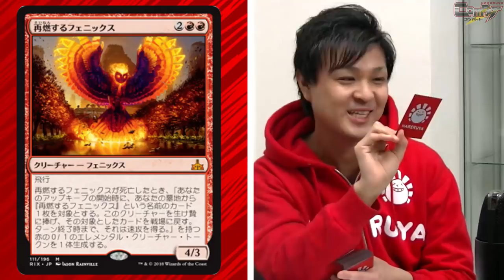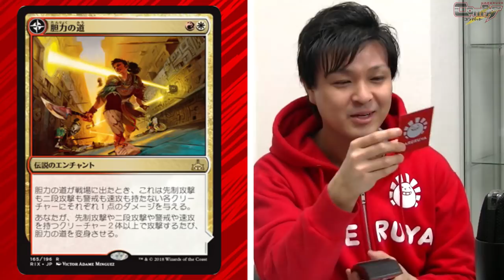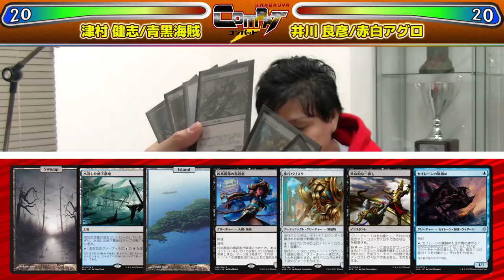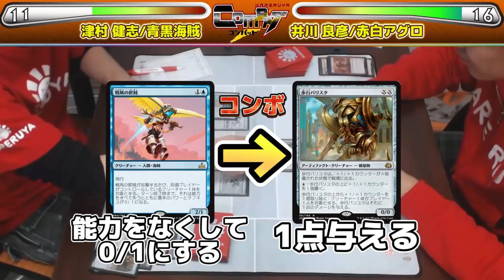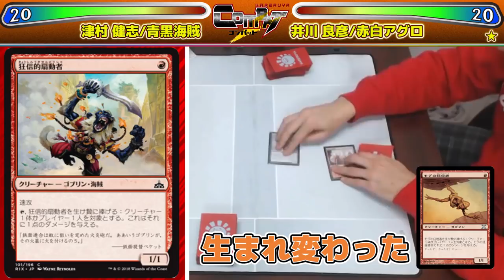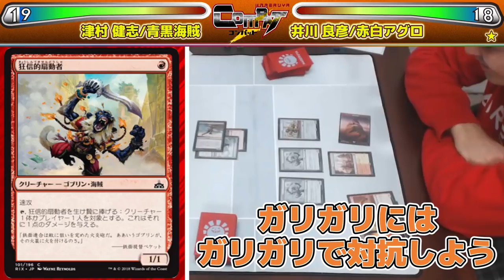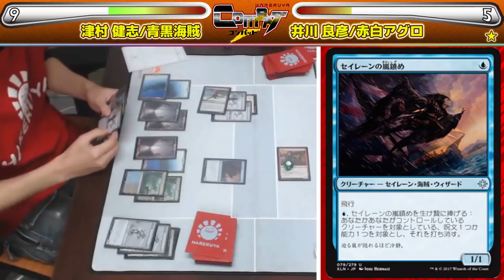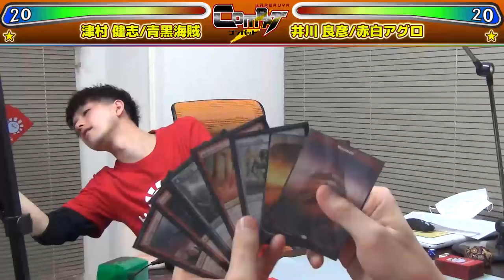【MTG】HareruyaCOMBAT vol.29 -津村 健志 vs. 井川 良彦-【対戦動画】【スタンダード】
第29回はHareruya Posの津村 健志と井川 良彦が
一足早く『イクサランの相克』を使った
新環境スタンダードで勝負します！

※動画内の赤白アグロのデッキリストに誤りがございます。
正しくは以下の通りです
2 《執拗な猛竜》
2 《航空船を強襲する者、カーリ・ゼヴ》（追加）